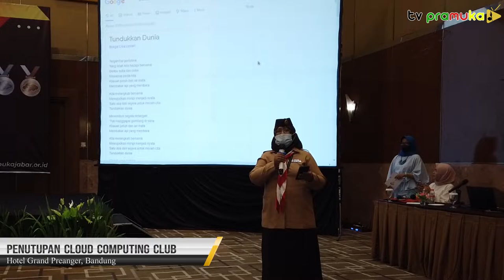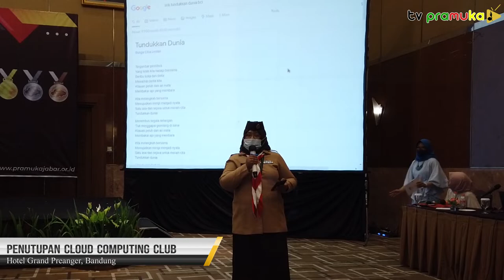[SekilasPramuka] Edisi Rabu 22 September 2021 - Penutupan Awarding Ceremony Cloud Computing Club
Ayok Saksikan Video Video Lomba Vaksin Tv Pramuka Dibawah ini !!!

- [LombaEdukasiVaksin2021] Tengku Rizqien Kamily Fitriani - Bogor Barat
- [LombaEdukasiVaksin2021] Uwais Yazid Zein - Bogor Barat
- [LombaEdukasiVaksin2021] Ahmad Arja Adikara - Bogor Tengah
- [LombaEdukasiVaksin2021] Arvin Rashad Sujana - Bogor Barat
- [LombaEdukasiVaksin2021] Gerrad Syach Shalid - Bogor Tengah
- [LombaEdukasiVaksin2021] Muhammad Yazid Tamamuddin - Bogor Barat
- [LombaEdukasiVaksin2021] NAYLA SABIL - Bogor Tengah
- [LombaEdukasiVaksin2021] Rais Arfa Kienan Zulhanif - Bogor Barat
- [LombaEdukasiVaksin2021] R.Rizky C.S - Tanah Sareal